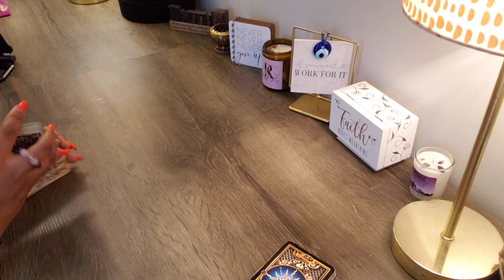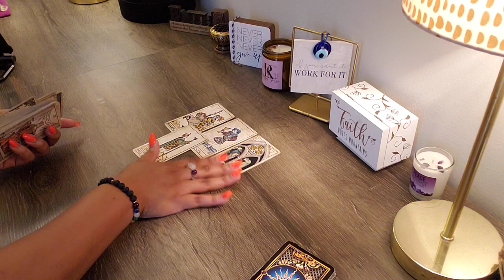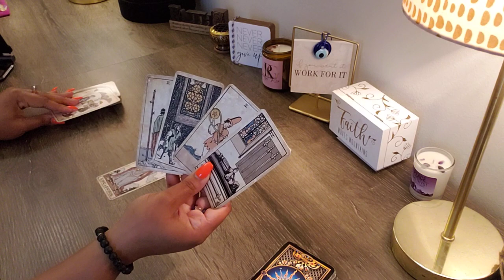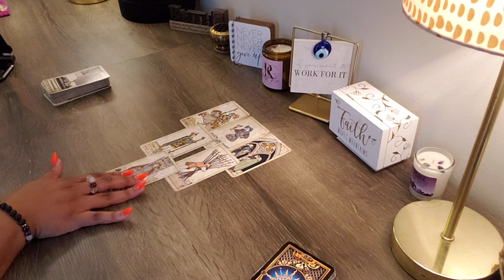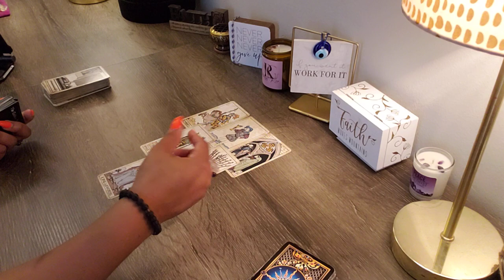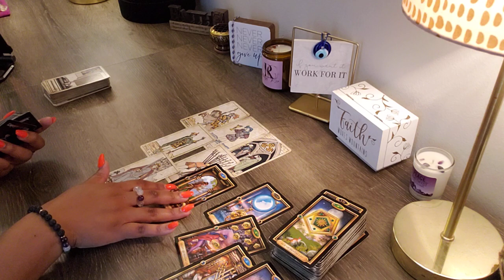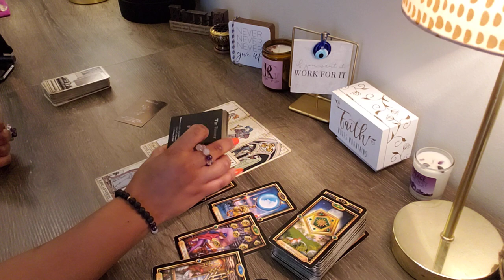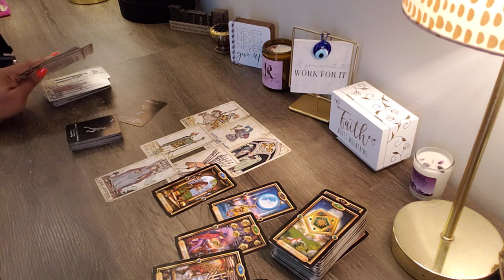LIBRA ♎️ SNAKES 🐍 ARE IN YOUR GRASS, BE AWARE. KEEP YOUR MIND CLEAR.